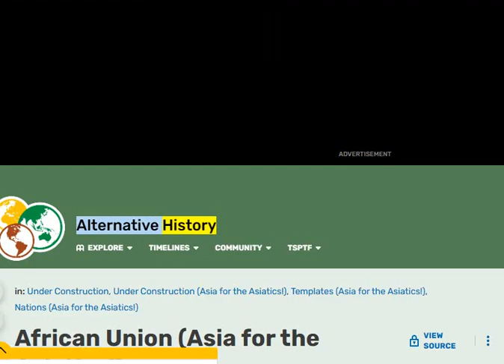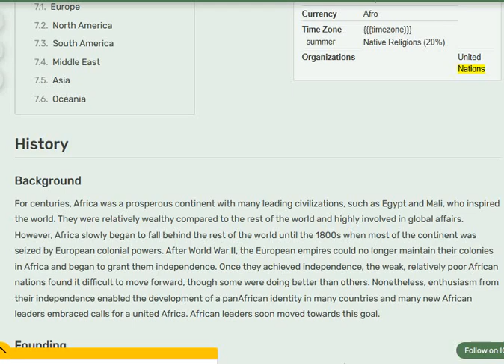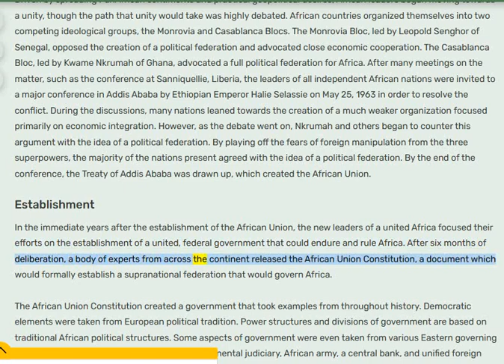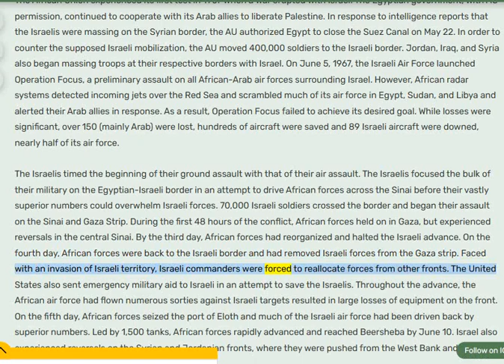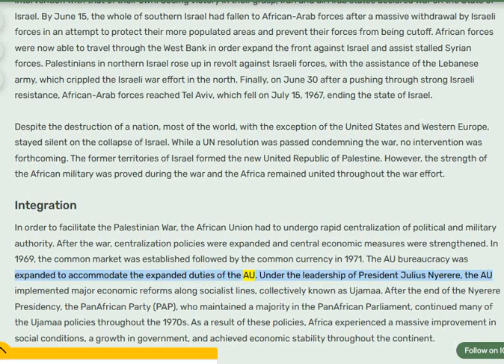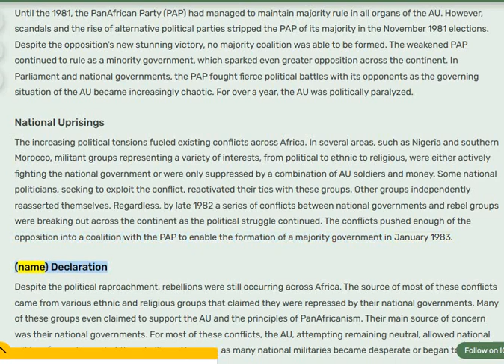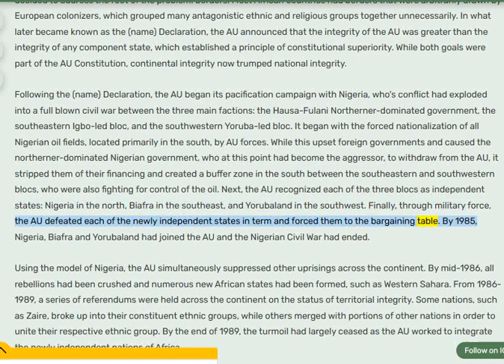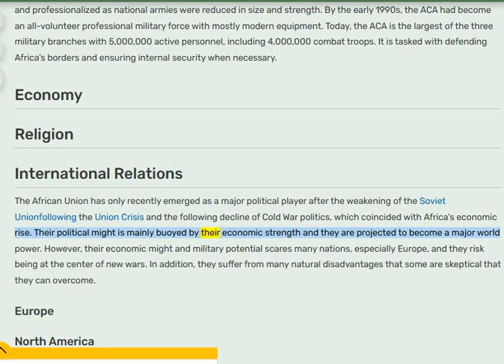🟢 Zionist-Owned: PAN-AFRICAN PARTY / AFRICAN UNION: The De Facto Federal Government of Africa.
🟢 THE SELL OUT: Billion Dollar Foreign Industry, the AFRICAN UNION / PAN-AFRICAN PARTY.